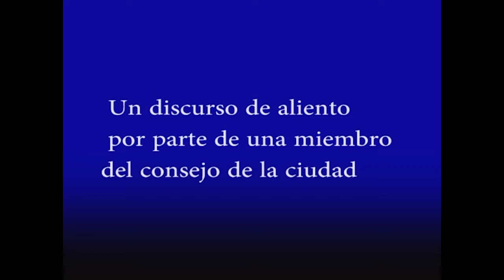Semana de los Tribunales Municipales 2020 (Municipal Courts Week 2020)